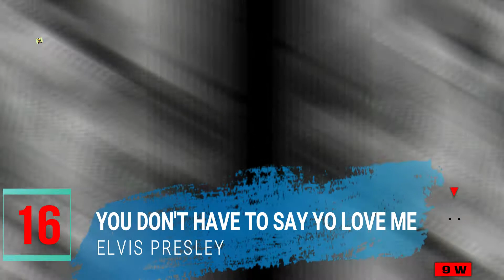Top 50 España. 5 Junio 1971. Los Años Recuperados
Vídeo resumen de la lista publicada por la página de Facebook "Jukebox music 60's, 70's, 80's y 90's. La música de los años recuperados" realizada por un grupo de seguidores de la página, correspondiente al sábado 5 de Junio de 1971